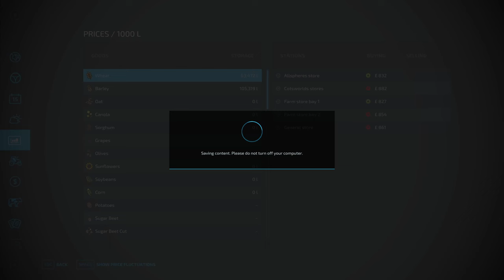(ENG/PC) Farming Simulator 22 | Calmsden Farm | #1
Welcome to Calmsden Farm This map is based in Gloucestershire UK.

- Replica of the real life farm and surroundings.
- Real life PDA map
- Custom lighting xml with deeper blue sky and darker nights
- Animations - birds flying across the map pedestrians etc.
- Custom textures with Parralax mapping
- Over 50 Hd new models made by myself.
- 36 fields with missions - small/medium/huge.
- 2 placeable areas where you can build your own production/farm.
- 5 sell points and BGA sawmill etc.
- Seasons visuals- Summer bbqs,mowers,washing lines etc Autumn - falling leaves from trees.
Winter - snowmen,iccles and many more!.
- collectables
- Uk license plates built into map
- Custom grass textures.
- Loads of Custom sounds.

By OxygenDavid